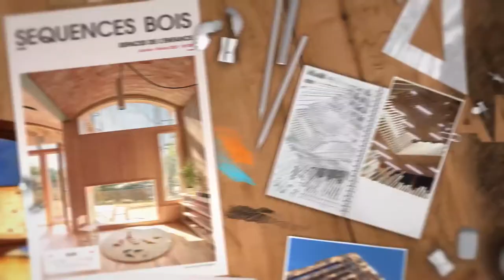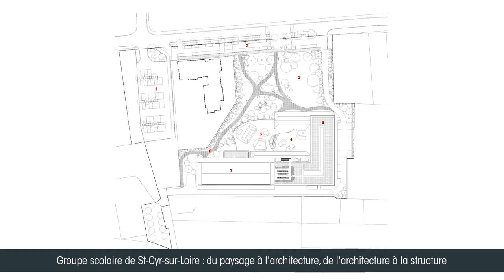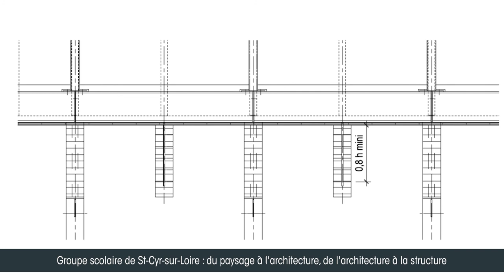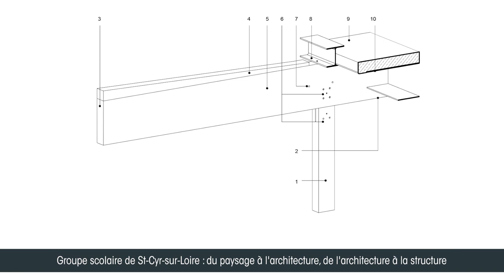Séquences Bois Studio #3 Du paysage à l'architecture, de l'architecture à la structure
En écho au numéro 129 "Espaces de l'enfance", Sarah Ador accueille l'architecte Joe Vérons (Hessamfar & Vérons architectes associés), le paysagiste Bertrand Massé et l'ingénieur bois Philippe Bontemps (BET Terrell) pour présenter le groupe scolaire de St-Cyr-sur-Loire, conçu du paysage à l'architecture, et de l'architecture à la structure comme un tout particulièrement cohérent.

Crédits photo : Jean-François Tremege

Crédits du générique :

Philippe Madec - Photo de chantier du Pôle oenotouristique de St-Christol © Pierre-Yves Brunaud
Perret-Dessages - Charpente de la salle d'activités et vestiaires à Monoblet © Perret-Dessages
Aquarelles pour la revue Détails Bois © Jean-Michel Payet